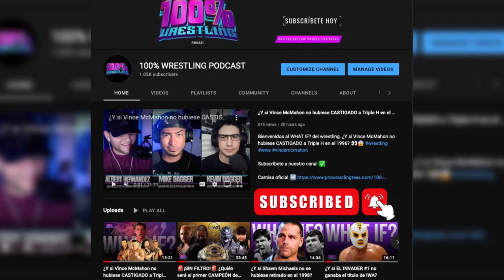CM Punk DEFIENDE a Sasha Banks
☕️🇲🇽🇵🇷Ordena el café de Lucha Libre Online a tu hogar desde cualquier país en América Latina y Estados Unidos visitando cafeluchalibreonline.com